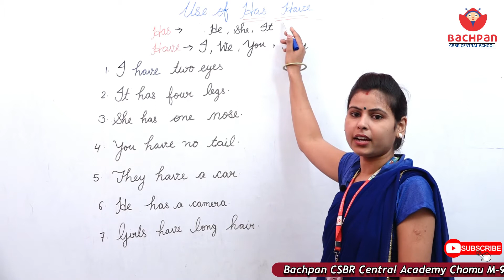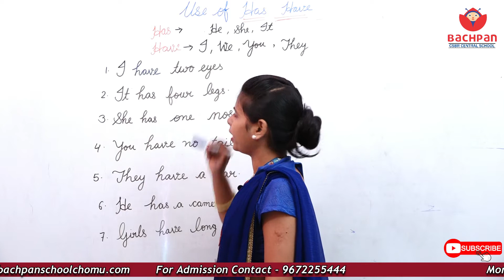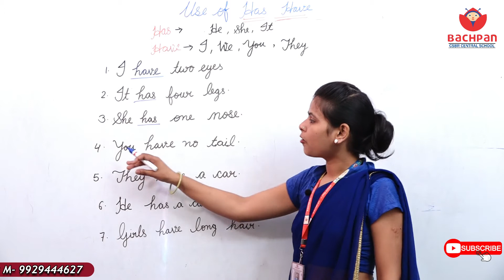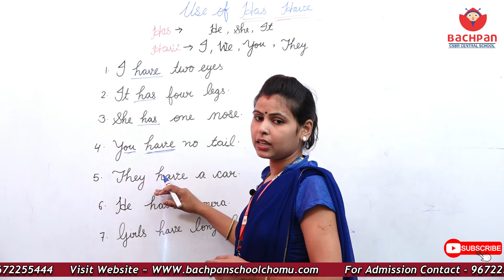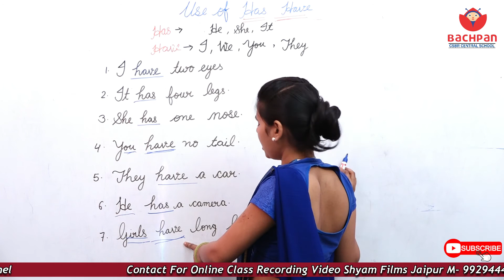Use Of Has,Have/English Grammer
आप हमें कमेंट करके बता सकते हैं कि आपको हमारी क्लास कैसी लगी

Bachpan School Chomu M. 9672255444)
Magadh Nagar.Near Shahi bagh marrige Garden Kacholiya Road Chomu [Raj
A unit Of CSBR Central Academy
Concept Of Bachpan Western Pattern Along With Traditional Values

CopyRight BACHPAN SCHOOL CHOMU